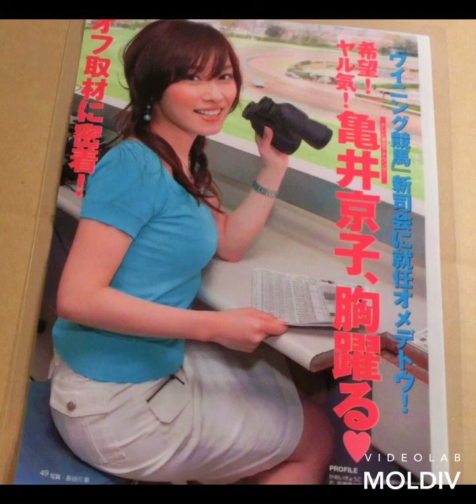亀井京子さんすごい綺麗〜かな？女子アナ人気はけんざい！TVに出てるからっお給料はいかほどか！この人が女子アナで綺麗だなあー！